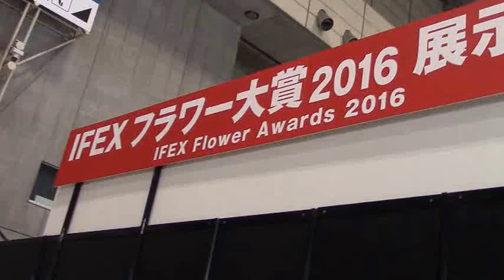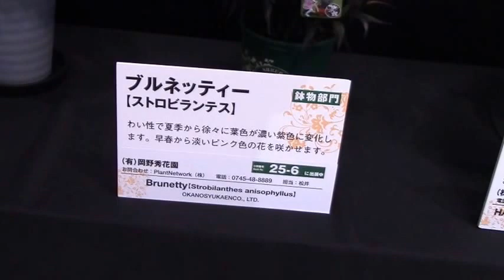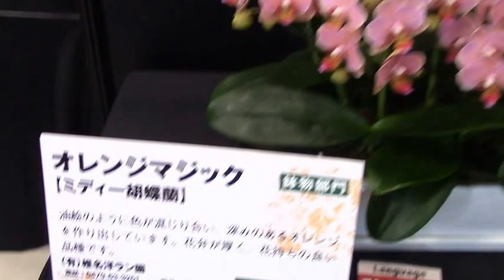『フラワーEXPO2016』フラワー大賞ー入賞作品がズラリと展示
『フラワーEXPO2016』フラワー大賞ー入賞作品がズラリと展示（幕張メッセ）